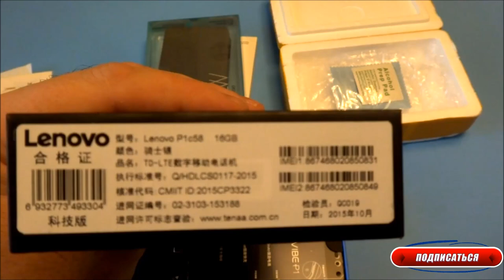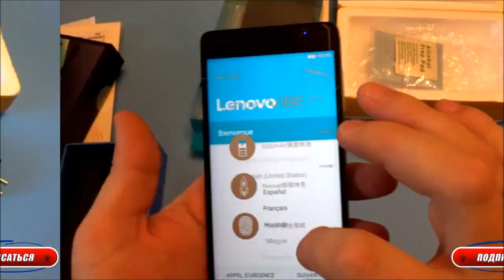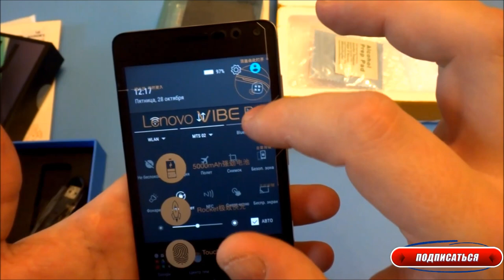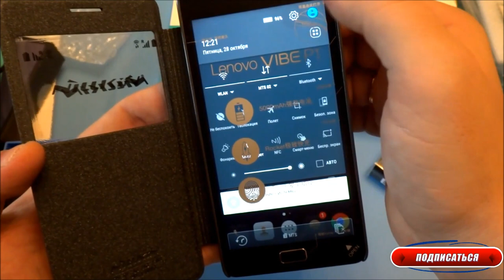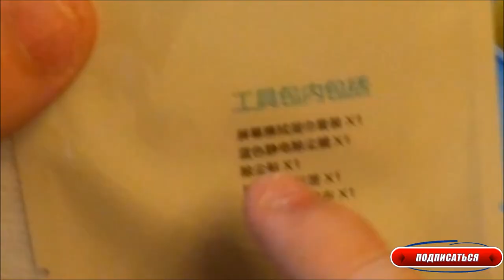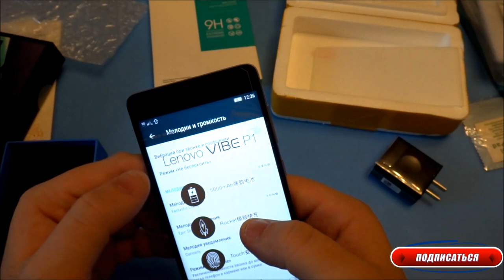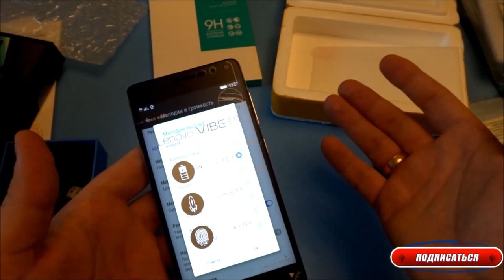Lenovo vibe P1 и аксессуары к нему первое знакомство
➤ Lenovo Vibe P1(P1C58 и P1C72)
➤ стекло Aierwill на Lenovo Vibe P1 опять же без упаковки
➤ защитный чехол Nillkin на Lenovo Vibe P1
➤ стекло Nillkin на Lenovo Vibe P1, довольно большая цена, но они того стоят.

Канал картавый блогер содержит плейлисты:

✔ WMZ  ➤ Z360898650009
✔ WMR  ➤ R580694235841